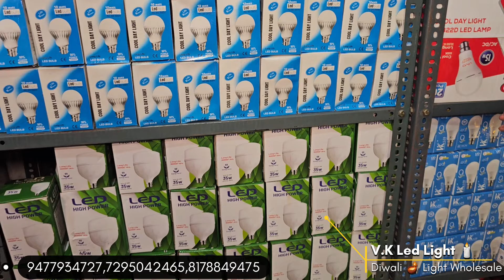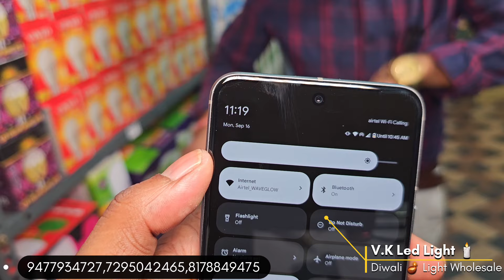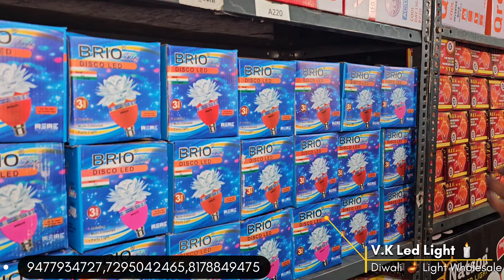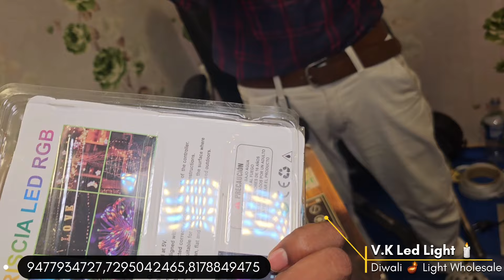Diwali Lights Wholesale Market in Delhi || Diwali Lights Factory Water Sensor Diya Manufacturer..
VK Led(Waveglow Electricals India Pvt Ltd)

Address - WZ-508/1, BASAI DARAPUR NEW DELHI 110015 (NEAR TO RAMESH NAGAR METRO STATION GATE NO 2).

Official YouTube Channel -    / @vkkavlogs

Content For Ravi Sagar vlogger youtuber

👉🏻 Whatsaap चैनल को follow करे।